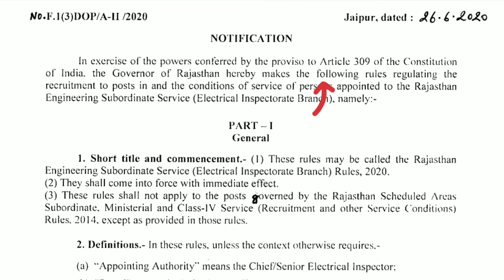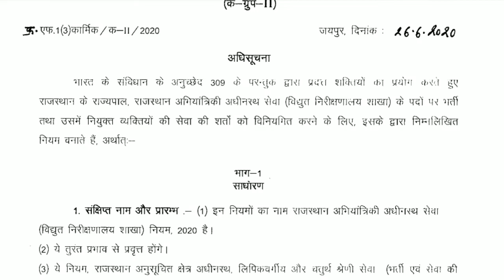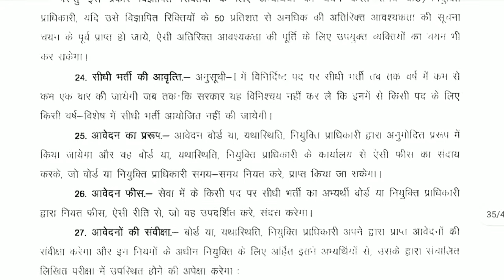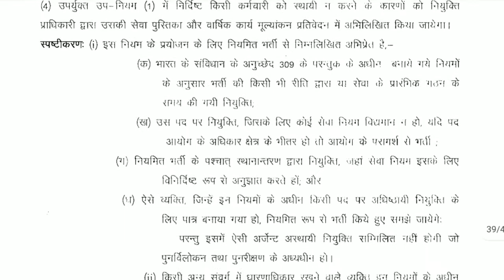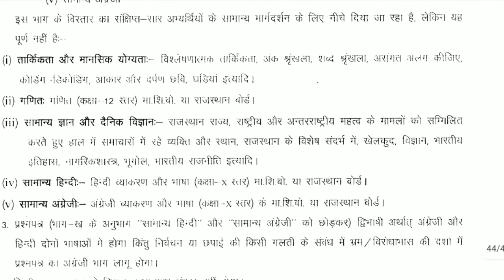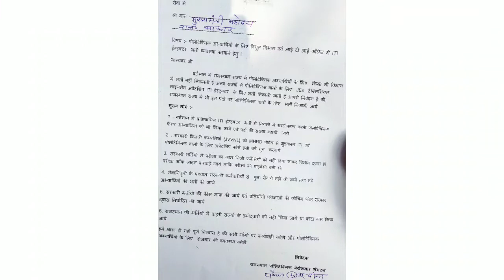पॉलीटेक्निक वाले बिजली विभाग में बनेंगे जूनियर इंजीनियर 5000 की भर्ती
.Polytechnic diploma recruitment 2020
Latest govt. Jobs 2020
JE RECRUITMENT
ELECTRICAL ENGINEERING VACENCY